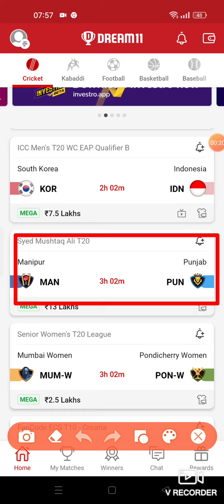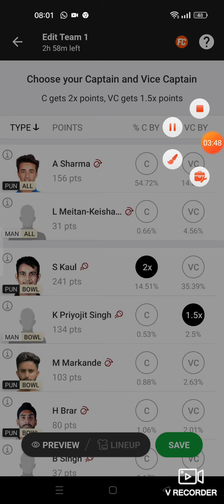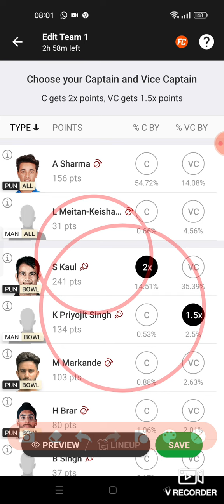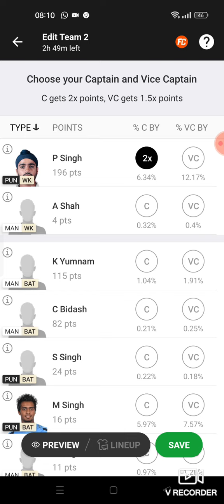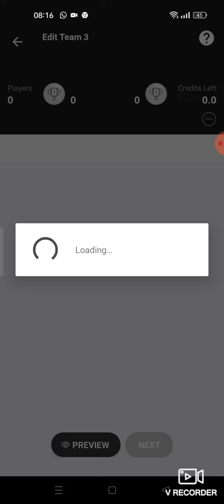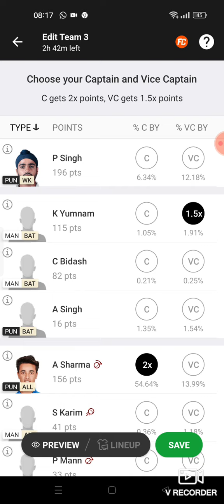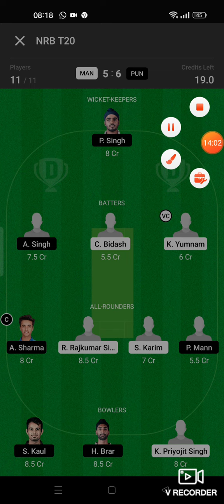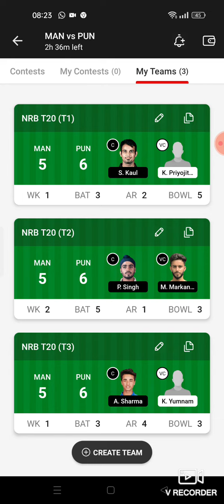MAN VS PUN Dream11 Team